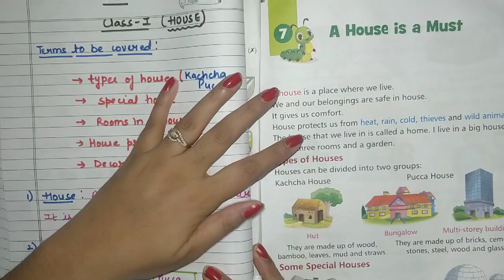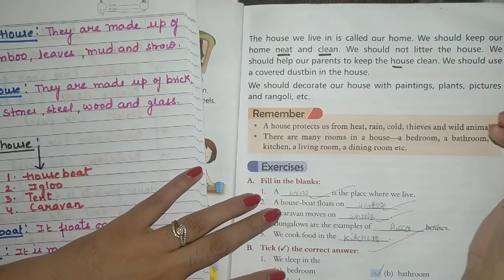Class I EVS- House Chapter